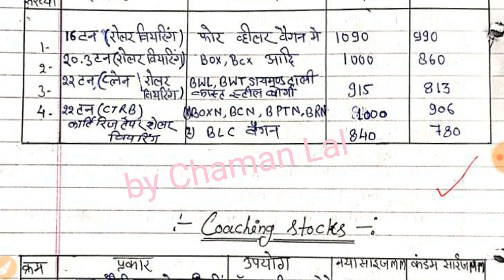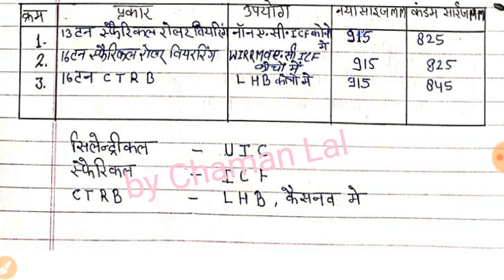Wheel Defects Types and their effects in Indian Railway| Wheel Base,Wheel Gauge, Dia of Wheel & WWP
ICF Bogie all parts Name | All Components of Icf boogie| Railway Technician training| (by Chaman Lal

SAB in Goods Train | A and E dimension in Air Brake System| SAB Working |Railway Technician training

Coaching Maintenance in ICF | Trip, A, and B Schedules| Rolling in and out, Safe to run (STR), RTR

CBC all types used in Indian Railway through notes| Railway Technician training| (by Chaman Lal):-

LHB Coaches all Information with dimensions through Notes|Railway Technician training|(by Chaman Lal:-

Different types(BOXN,BCN,BTPN) of Wagon in Indian Railway | Railway Technician training:-

BLC(Bogie Low Platform Container) Wagon all details and specifications| Railway Technician training

Workinng procedure of CBC (Center Buffer Coupler)| Railway Technician training :-

Acp reset and Brake Binding releasing in LHB Coaches| Railway Technician training:-

How to Release Brake Binding and Isolate ICF Trolley | RAILWAY TECHNICIAN TRAINING

ROH of BLC Wagon | Railway Technician training | Maintainance Sedule of Indian Railway :-

 Hello friends is video me ICF and FIAT Bogie parts name their silent Features, difference between ICF and FIAT Bogie :-